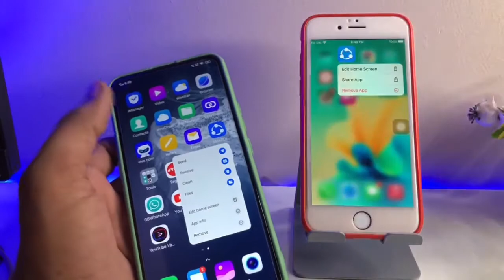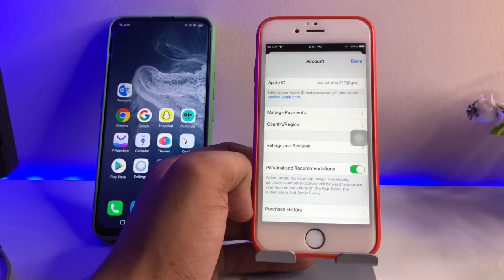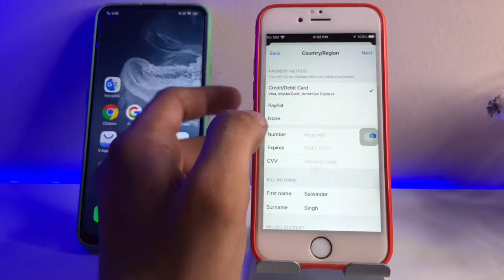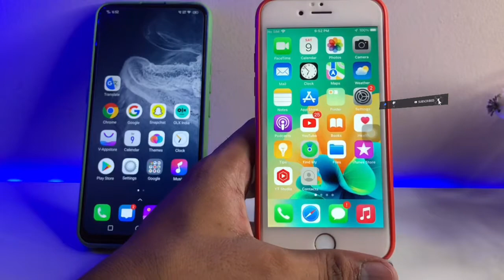How to download Share it in iPhone after Ban in India